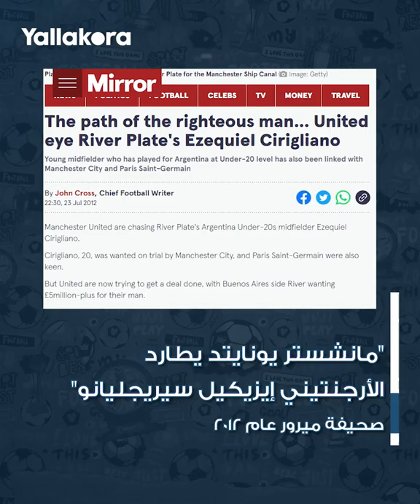خليفة ماسكيرانو.. من هو لاعب ريفر بليت الذي اعتقلته الشرطة بتهمة السطو على منزل؟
اعتقلت قوات الشرطة إيزيكيل سيريجليانو لاعب ريفر بليت السابق بعد محاولته السطو على إحدى المنازل